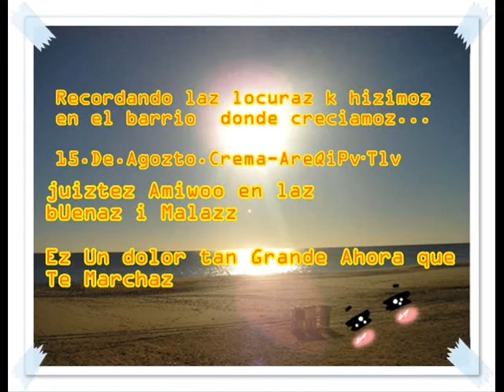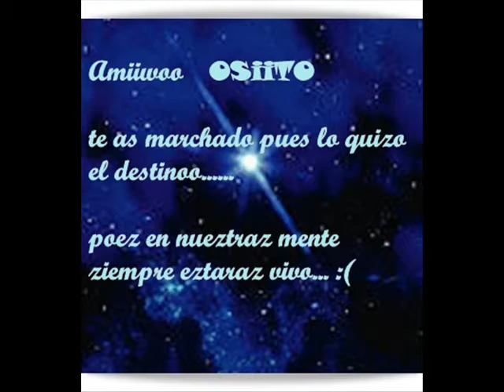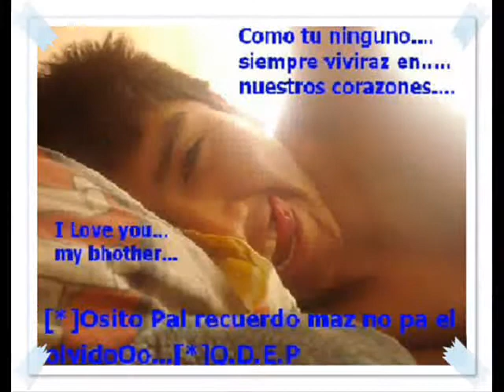TEMPERAMENTO - DEJALO VOLAR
va pa ti Ositoo Q.E.P.D